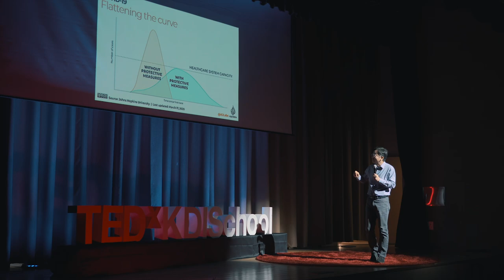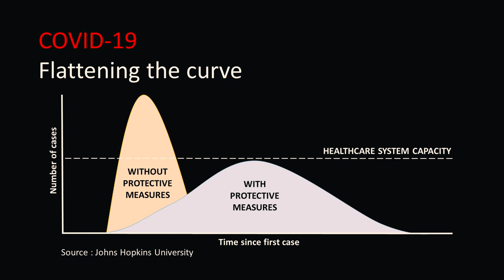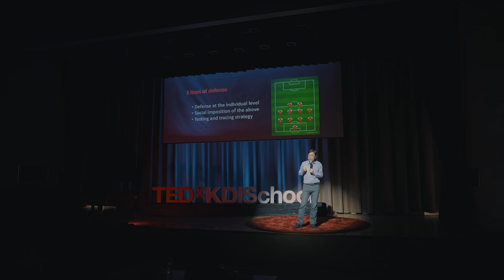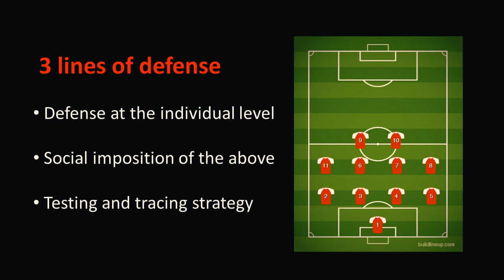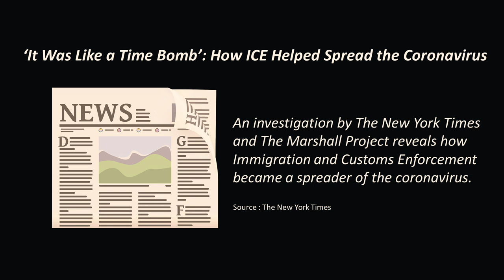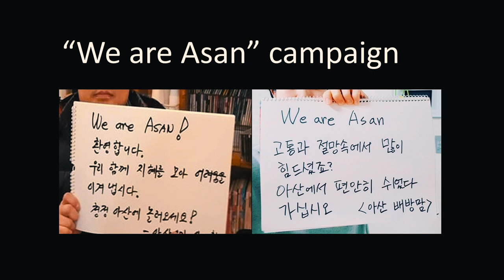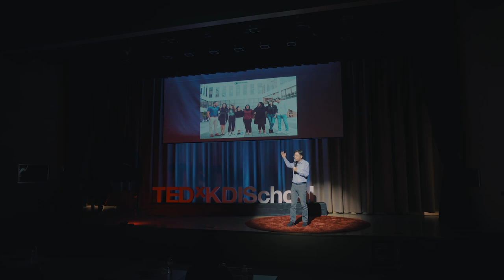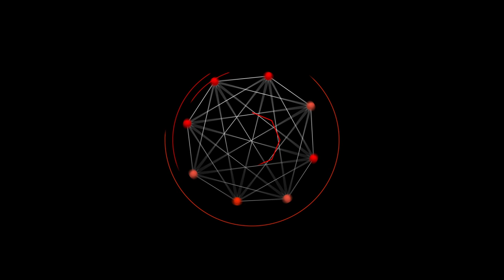An Essential Cure for the Pandemic | Jong-Il You | TEDxKDISchool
Dr. Jong-Il You graduated from Seoul National University and received his Ph. D in Economics from Harvard University. He taught at University of Cambridge, UK, University of Notre Dame, USA and Ritsumeikan University, Japan before taking Professorship at the KDI School of Public Policy and Management. He also held Visiting Professor positions at University of California, San Diego, USA and University of Beijing, China. He has published numerous articles in such areas as economic growth, income distribution, macroeconomic policies, development and labor issues. He has also authored and edited fifteen volumes, including his most recent brainchild and an influential policy proposal, ‘A Transformative New Deal’. As an active policy advisor, Dr. You served as a member of the Presidential Committee on Northeast Asia Economic Hub and chaired the Special Committee on Economic Democracy of the Democratic Party. He also served as a member of the Public Funds Management Committee, the Advisory Committee for the Constitutional Revision Committee of the National Assembly, and the Commission on Financial Administration Reform. In addition, Dr. You has been an influential advocate of economic and political reforms as a broadcaster, columnist, and a leader in civic movement. He founded and led Knowledge Cooperative for Good Governance, a network of reform-minded researchers, and Jubilee Bank, an NGO working to help the debt-stricken. Dr. Jong-Il You is the Dean of KDI School of Public Policy and Management. He graduated from Seoul National University and received his Ph. D in Economics from Harvard University. Before taking up Professorship at KDI School, he taught at University of Cambridge, UK, University of Notre Dame, USA and Ritsumeikan University, Japan. As an active policy advisor, he has published numerous articles in the areas of economic growth, income distribution, macroeconomic policies, development and labor issues, including his most recent brainchild and influential policy proposal, ‘A Transformative New Deal’. Dr. You has been an influential advocate of economic and political reforms as a broadcaster, columnist, and a leader in civic movement. This talk was given at a TEDx event using the TED conference format but independently organized by a local community.